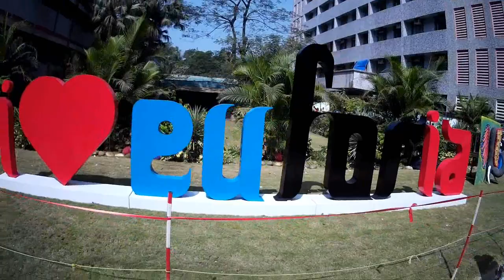Inauguration of Pillia. HOCL. campus ,Rasayani Euforia 2k19.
The grand inaugration  of annual cultural festival of pillai HOCL Educational campus , Rasayani  " Euforia 2k19 "

video is shoot by SJcam4000 Action Camera .

and shoot by sony cybershot -